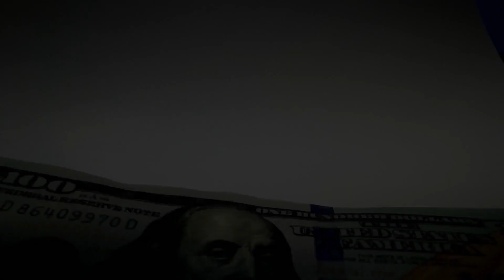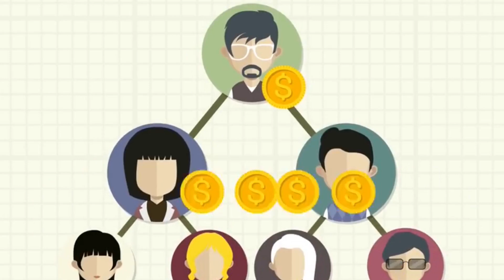How To Make a $100 a Day Online (With 1 Hour Of Work Per Day)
The top Gurus secrets revealed on How To Make a $100 a Day Online. This is one of the most comprehensive video series.

In the video, I promised you a link to the 2nd video on How To Make a $100 a Day Online, Please

You can click on this link and I will notify you via email as soon as I have uploaded part 3 on How To Make a $100 a Day

To get the free eBook via Whatsapp you can click this link, PLEASE note Whatsapp will open on your device (just press send) and The eBook will be delivered in a couple of minutes

I am an Affiliate I sell products and business services: meaning if you click on one of my links and take action AT NO ADDITIONAL COST TO YOU I will receive compensation.

As well as an Income claim

I have dedicated myself to making money online and strive to bring you the best opportunities and products. However, you may typically not get the same results as I do therefore I can not guaranty you any results when taking action on any of the products I recommend.
In my experience, I have found that most who take action typically do not see any results. All claims I make are for the purpose of examples only. Your results may vary including but not limited to your background, experience, and work ethics.
All businesses entail risk as well as massive action and commitment if you are not willing to take that risk please do not purchase any of my products